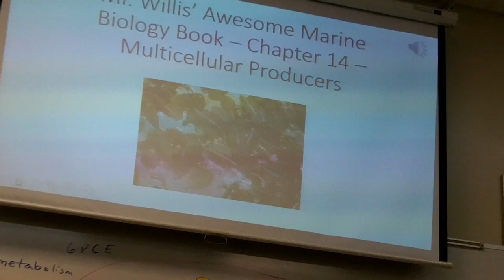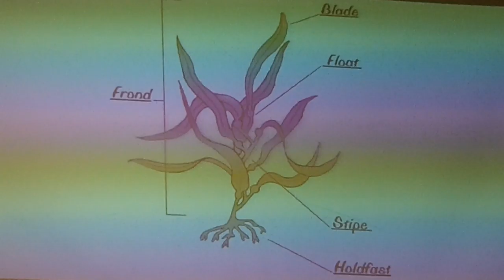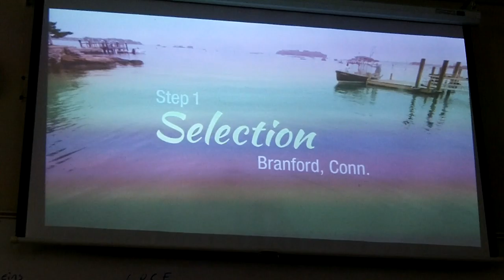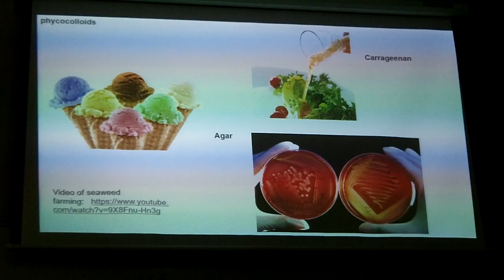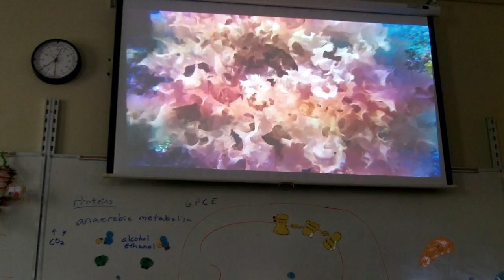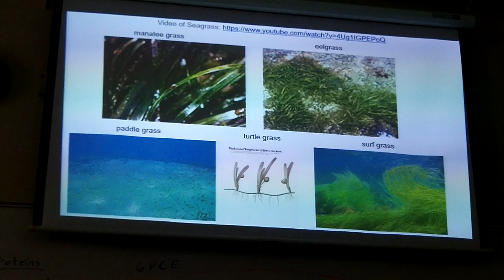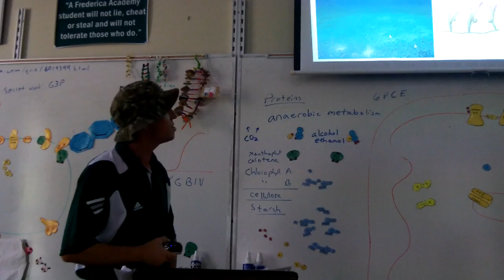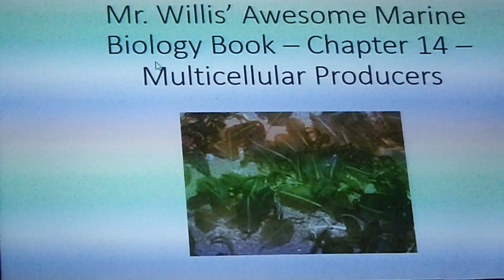Mr Willis' Awesome Marine Biology Book Chapter 14 Multicellular Producers